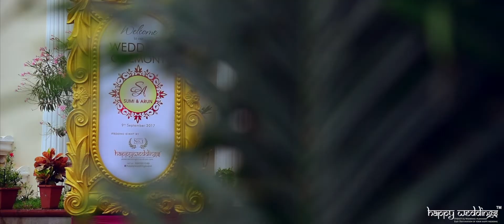kerala wedding highlights of Sumi + Arun | Kerala wedding movie by Team Happy Weddings™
kerala wedding highlights of Sumi + Arun | Kerala wedding movie by Team Happy Weddings™ (Trivandrum's No.1 wedding company)